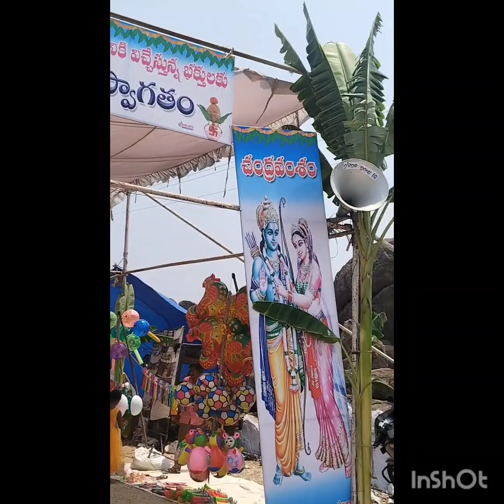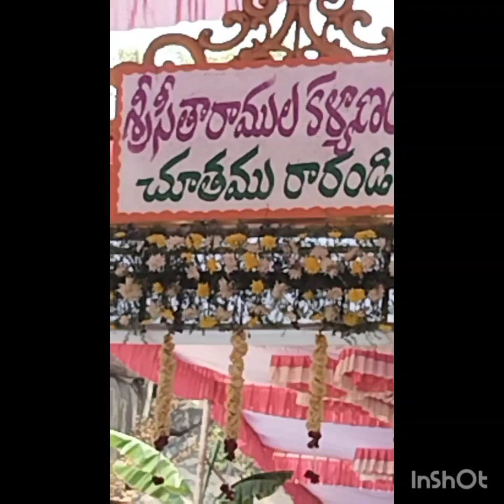శ్రీ సీతారామ కళ్యాణ మహోత్సవం.. జై శ్రీరామ్